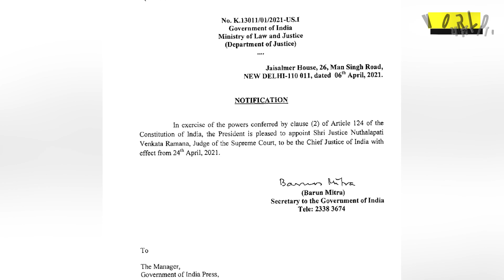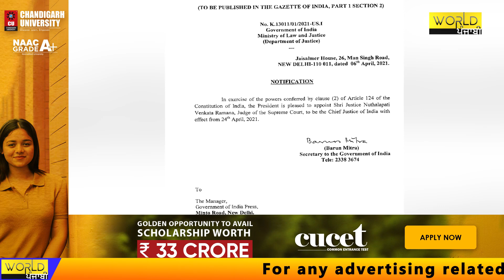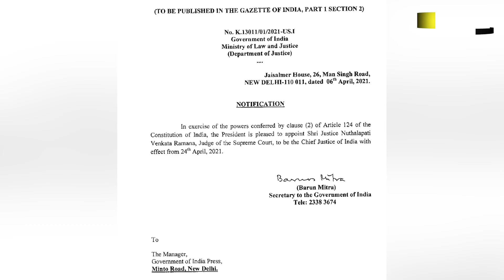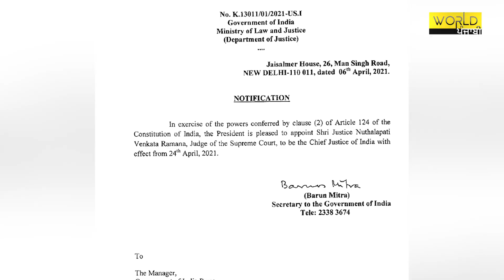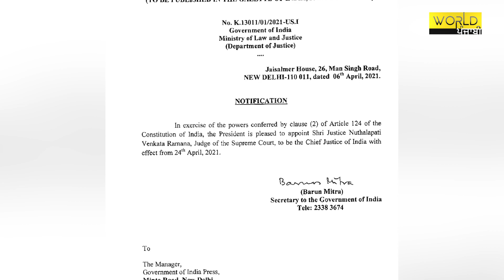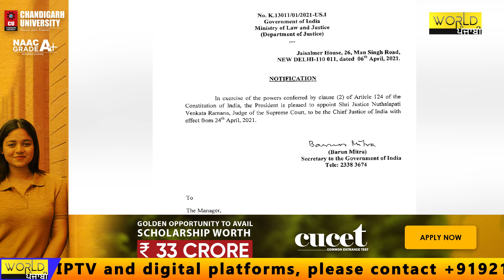ਇੱਕ ਕਿਸਾਨ ਦੇ ਪੁੱਤ ਦਾ ਭਾਰਤ ਦੇ ਚੀਫ ਜਸਟਿਸ ਬਣਨ ਤੱਕ ਦਾ ਸਫ਼ਰ |Journey of a farmer's son |Justice N V Ramana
ਇੱਕ ਕਿਸਾਨ ਦੇ ਪੁੱਤ ਦਾ ਭਾਰਤ ਦੇ ਚੀਫ ਜਸਟਿਸ ਬਣਨ ਤੱਕ ਦਾ ਸਫ਼ਰ